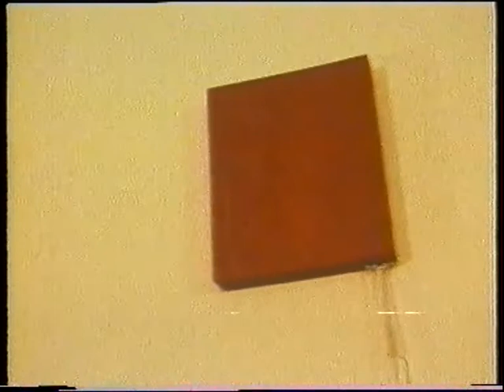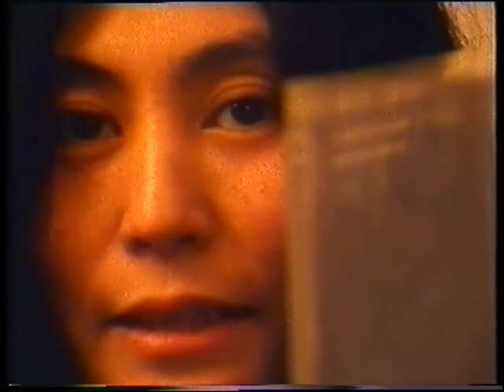Rare John Lennon VHS Tape